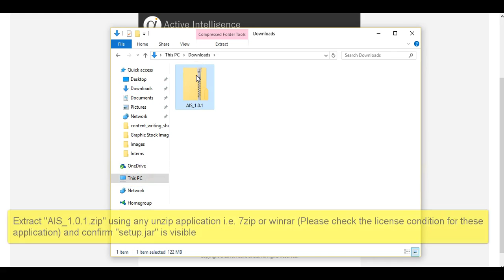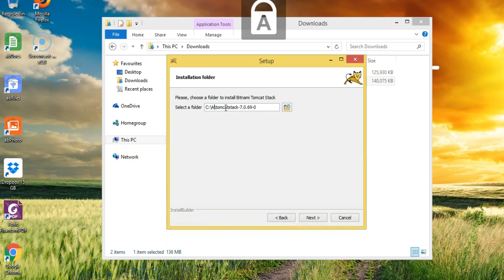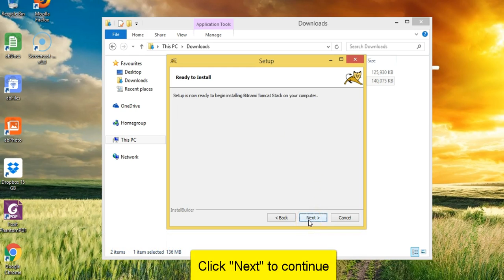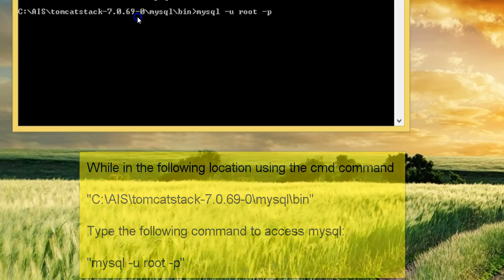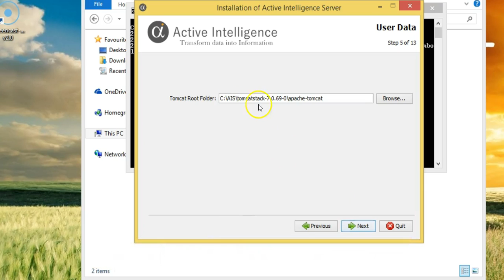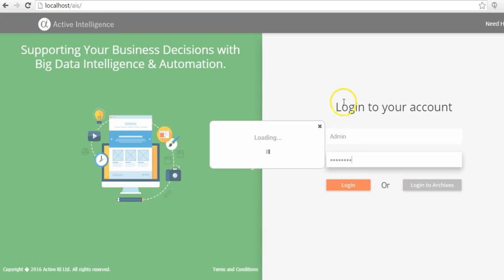Active Intelligence Server 1.0.1 With Bitnami Tomcat Stack Installation, BI Solutions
Complete step by step instructions to install Active Intelligence Server 1.0.1 with Bitnami Tomcat Stack.   Active Intelligence Server 1.0.1 is a complete business intelligence solution.